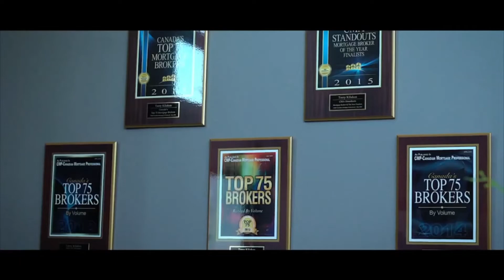Where is The Commercial Real Estate Market Headed? - Oct 9th, 2022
WHERE IS THE COMMERCIAL REAL ESTATE MARKET HEADED?

CJAD THE REAL ESTATE SHOW

On this week's The Real Estate Show, Terry & Merav will be looking at where the commercial real estate market is headed. What to expect and much more!

Listen this Sunday from 1:00PM to 2:00PM on CJAD 800AM

Terry Kilakos is a chartered real estate and mortgage broker, and the President of North East Real Estate & Mortgage Agency as well as President of Coldwell Banker Commercial Alliance.
Merav Marciano is also a chartered real estate and mortgage broker and the Executive Vice-President of North East and CBC Alliance.

Tune in to CJAD 800AM

Text in your questions at 514-800

North East Mortgages
800 Boulevard Décarie
Saint-Laurent, Quebec
H4L 3L5

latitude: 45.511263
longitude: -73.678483